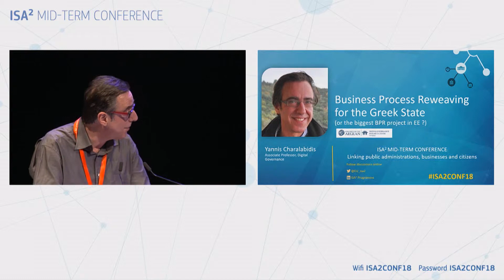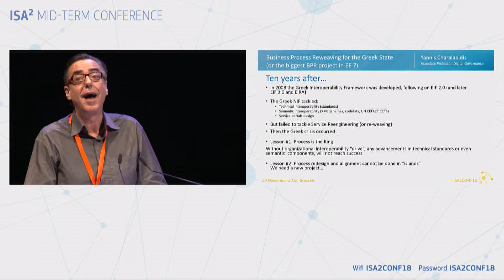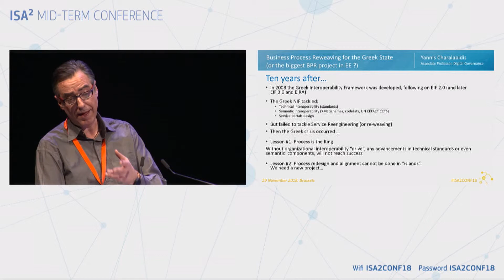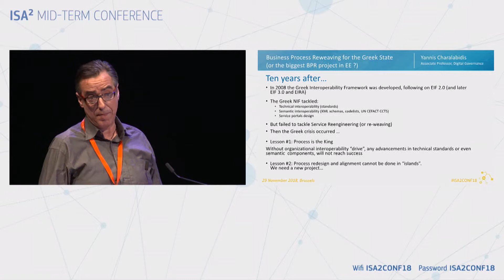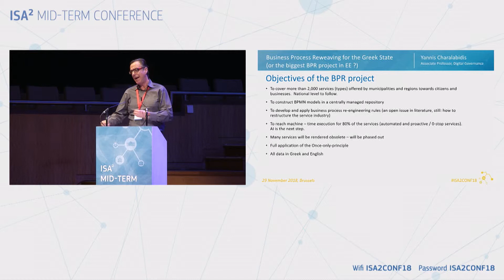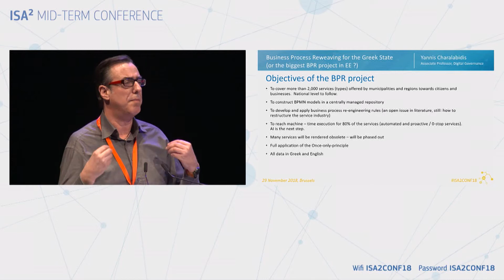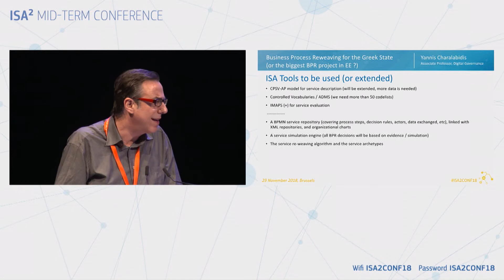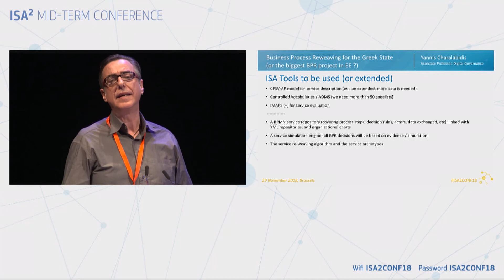ISA² Mid-Term Conference - Yannis Charalabidis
Yannis Charalabidis, Associate Professor, University of the Aegean, in Samos, Greece

The ISA² Mid-Term Conference: Linking Public Administrations, Businesses and Citizens was an event organised by the European Commission's ISA² Programme on 29 November 2018 at the cultural house Flagey in Brussels. The conference was opened by the EU Commissioner for Digital Economy and Society, Mariya Gabriel. The event gathered professionals from public administrations in EU countries and EU institutions, as well as from the private sector.

The ISA² Programme supports the development of digital solutions that enable public administrations, businesses and citizens in Europe to benefit from interoperable cross-border and cross-sector public services, thus making them more efficient at reducing administrative burdens and saving money and time.